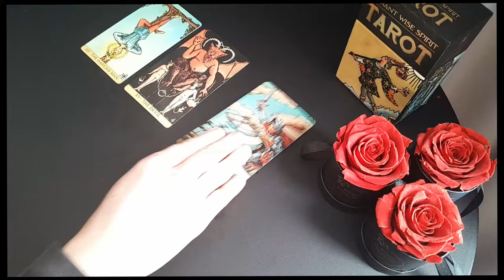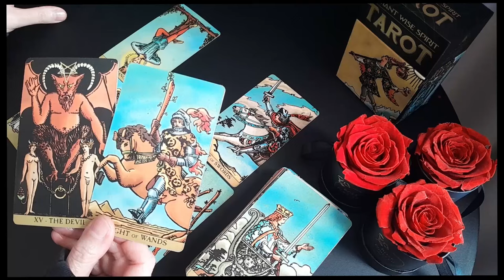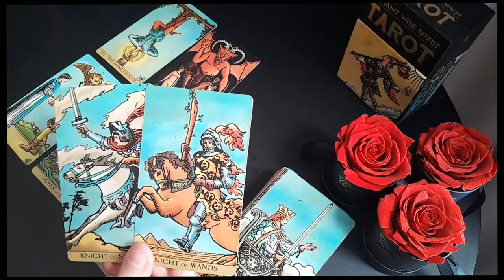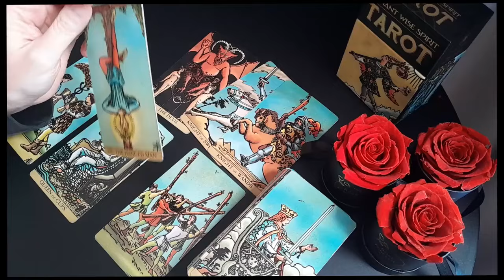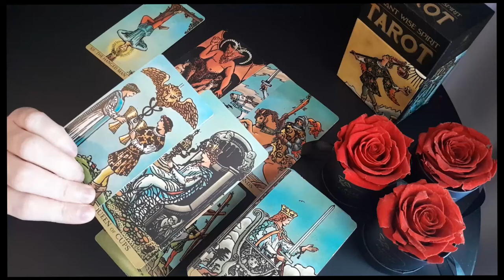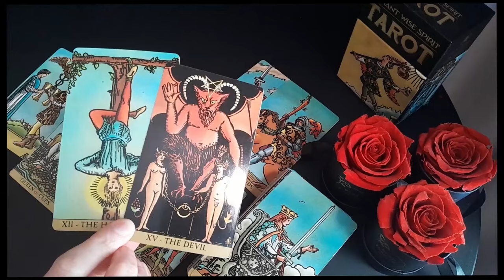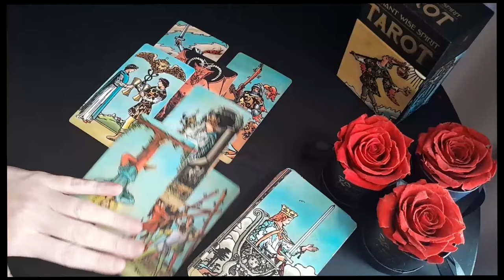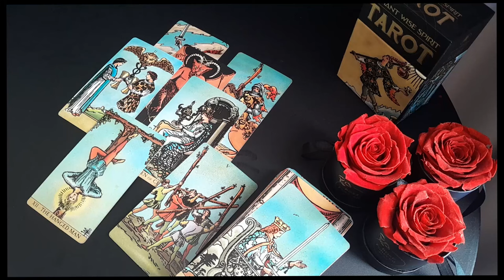TAURUS 💕😍 THIS PERSON HAS SOME STRONG FEELINGS FOR YOU BUT HONESTLY THEY'RE SO SCARED BECAUSE...🥹